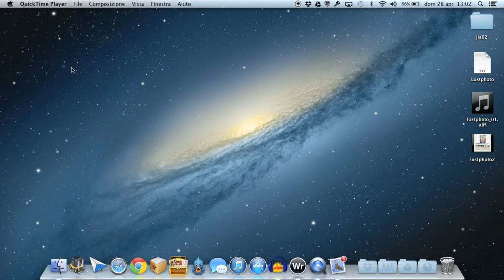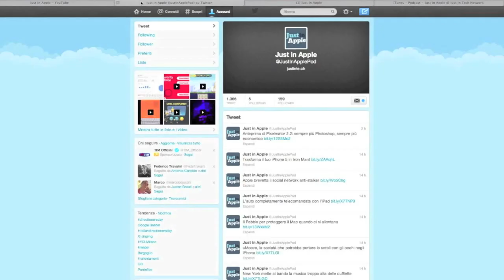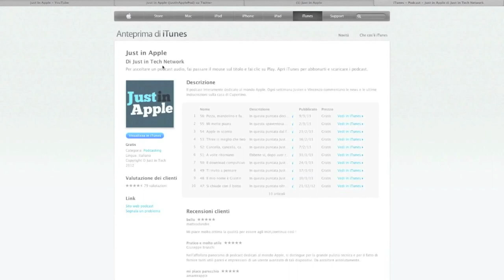LostPhoto - Recensione Mac App